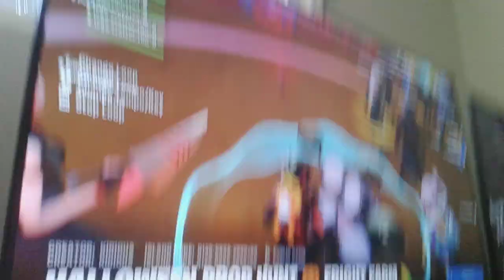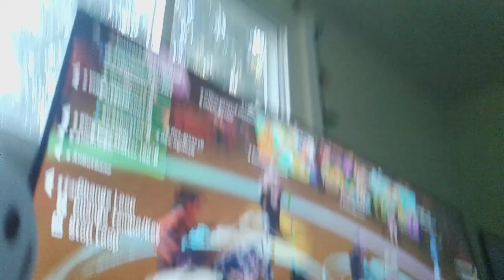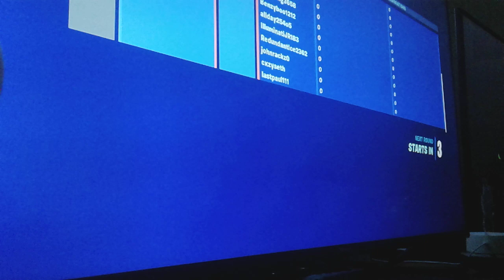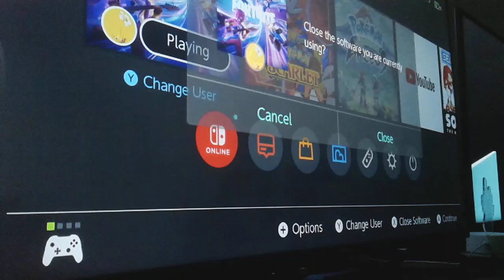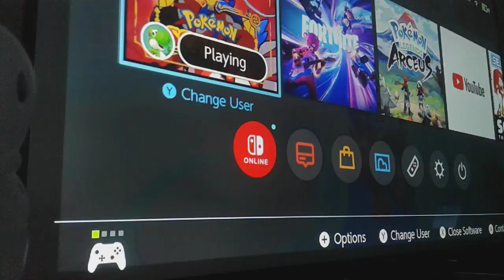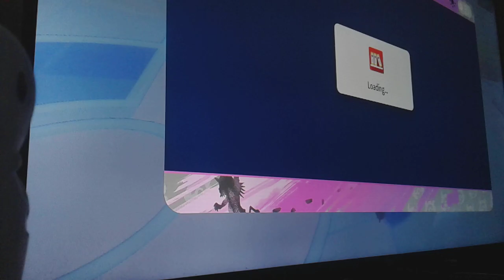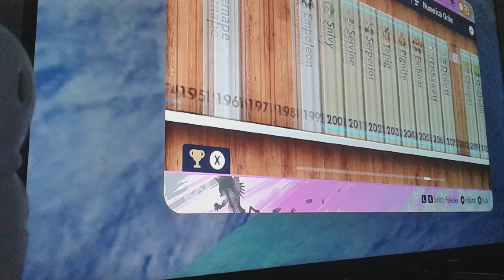shenanigans in Fortnite and Pokemon | LaValle Twins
Just a bunch of random bullcrap because I was bored.